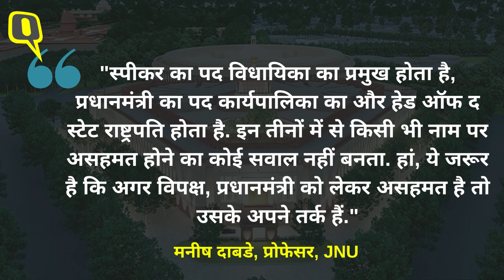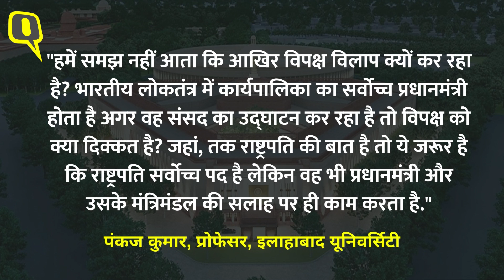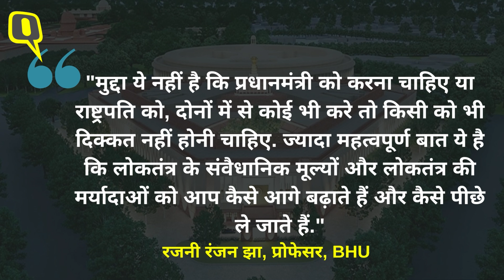New Parliament Building: नई संसद का उद्घाटन करने का अधिकार किसके पास ? Quint Hindi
New Parliament Building Inauguration Row: नई संसद के उद्घाटन को लेकर पीएम मोदी पर विपक्ष हमलावर है. विपक्ष का कहना है कि नए संसद भवन का उद्घाटन प्रधानमंत्री को नहीं करना चाहिए, इसे राष्ट्रपति को करना चाहिए. इसके पीछे विपक्ष का अपना अलग-अलग तर्क है. इसको लेकर विपक्ष की 19 पार्टियों ने एक साझा हस्ताक्षर वाला पत्र भी मीडिया के साथ शेयर किया है, जिसमें उसने अपने तर्क दिए हैं. हालांकि, विपक्ष भी नए संसद के उद्घाटन को लेकर दो पक्षों में विभाजित है. एक पक्ष का कहना है कि राष्ट्रपति देश का सर्वोच्च पद है और ये पद दलगत राजनीति से ऊपर है, इसलिए नए संसद भवन का उद्घाटन राष्ट्रपति को करना चाहिए. विपक्ष के दूसरे धड़े की दलील है कि संसद का सर्वोच्च लोकसभा स्पीकर होता है, इसलिए उद्धघाटन उसे करना चाहिए.

The opposition is attacking PM Modi regarding the inauguration of the new parliament. The opposition says that the Prime Minister should not inaugurate the new Parliament House, it should be done by the President. The opposition has its own logic behind this. Regarding this, 19 parties of the opposition have also shared a letter with a common signature with the media, in which they have given their arguments. However, the opposition is also divided into two sides regarding the inauguration of the new parliament. One side says that the President is the highest post of the country and this post is above party politics, so the new Parliament House should be inaugurated by the President. The other faction of the opposition argues that the speaker of the parliament is the supreme speaker, so he should inaugurate it.